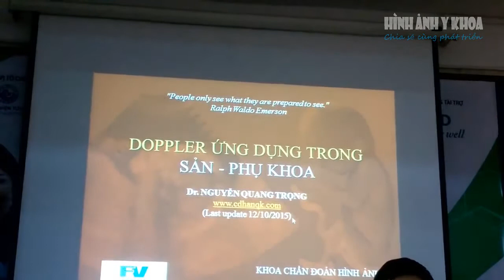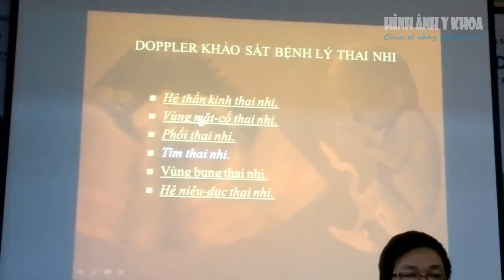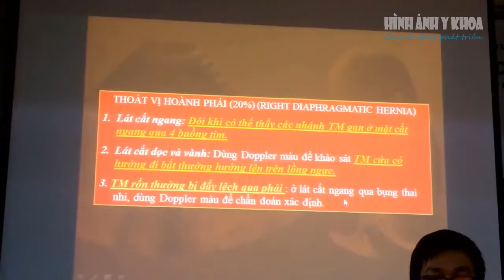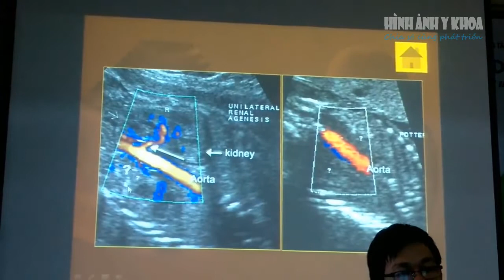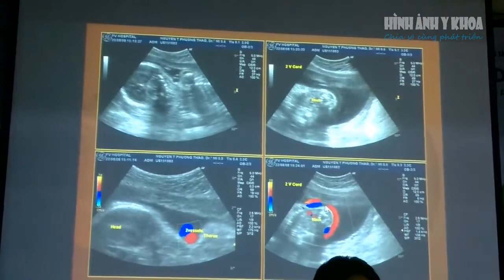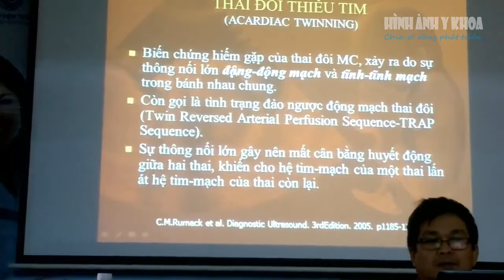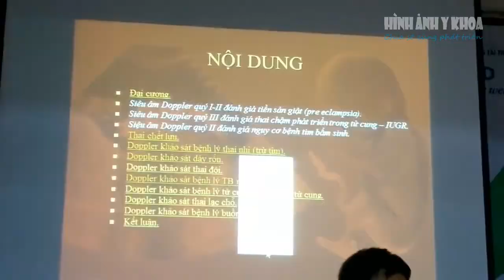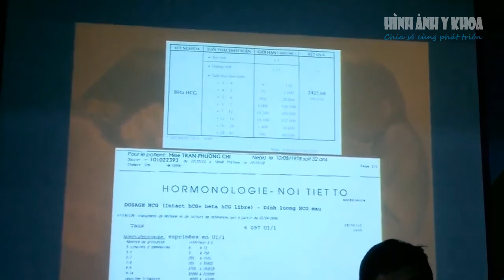Siêu âm Doppler ứng dụng trong sản phụ khoa, Bs Trọng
Khóa học Siêu âm sản phụ khoa, BV Từ Dũ
Nguồn video: Hoan DV